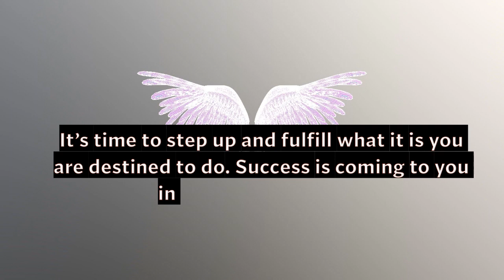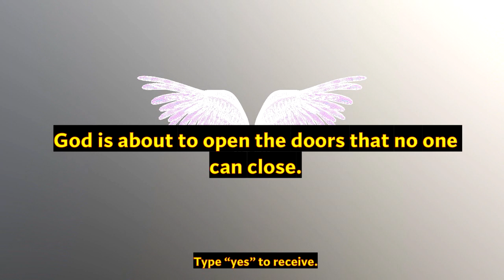ARCHANGEL JOPHIEL message for you. You will find this video when it's for you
Love & Light!!

God Says :- You Are Doing Big Mistake To Ignoring Me👉 Just Click It!
Archangel CHAMUEL message for you. You will find when it's for you. Universe & angels. It's a sign.
Archangel GABRIEL message for you. You will find when it's for you. Universe & angels. It's a sign.
Archangel RAPHAEL message for you.
📞💲 MONEY IS CALLING! THE ANGEL OF ABUNDANCE WILL GIVE YOU A FINANCIAL MIRACLE SAY THIS MONEY PRAYER!
GOD MESSAGE 15 SEP 2021 😇 | DON'T IGNORE
Archangel Michael has a message for you. You will find this video when it's for you.
GUARDIAN ANGEL message for you.
🌈 universe message ✨🎉miracles happen overnight ✅🦋🧚💖💰💸💫it's a sign Law of attraction Believe Manifest
God Sign:- Any Finger That Will Like This Will Get So Much Money Soon💸 Or Receive Very Good News🙌✨🙏
💌 God Is Trying To Tell You Something ✨ Pay Attention😇
📞This message has been trying to reach you... God is Saying to You Today 😍🙏.
🌈Universe message - action plan 😇 555 Angel Blessings 🥳🤑💸🧚🦋 Believe manifest 🎉law of attraction 🎁💌🔥💫
God Send This Message Urgently For You 😇 Listen Fast 🦋 God Message For You (180
GOD IS SAYING YOU BELIEVED, DESPITE THE SITUATION BECAUSE OF YOUR FAITH I AM GOING TO BLESS YOU
🌈universe message for you🦋angelic🎁1111 blessings for you 🧚it's a sign loa Law Of Attraction sign
Any finger touch this will receive lord Krishna's (laddugopal) blessings ❤
11:11 Lord 🤗Krishna urgent⚠message for you🔥doors are going to open for you
God's message for you today | 𝓓𝓞𝓝'𝓣 𝓘𝓖𝓝𝓞𝓡𝓔 Once You Do THIS, ALL PRAYERS WILL BE ANSWERED.
✞ Jesus Christ Wants Your 2 Minutes🦋😇 Open This Message Now!!💖 | Lord Helps (90)
📞 11:11Receive incredible news🌈 Universe message 🎁🧚Angelic blessings 🥳Believe
🛑Stop URGENT message from god don't skip him | God's message for you today | Universe message 💌❤️
💞Shiv Shakti💞is Trying To Reach You🔴Don't Ignore Them
God Says : I am in favour of YOU💖💥 God's message for me today😍 Open It Now !!🔥
🛑Stop Scrolling !! God is Opening Doors For You! - Don't ignore Him 👆 | Lord Helps (87)